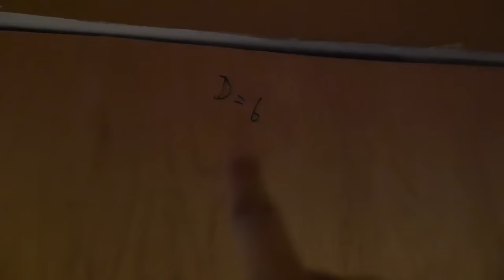TRAPPED IN PRISON for 24 HOUR CHALLENGE with HACKER GIRL PZ4 (CWC & Daniel Help Us Escape Room)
CAN PZ4 & I ESCAPE THIS PRISON?

After Chad Wild Clay made WE ESCAPE PRISON via Underground Tunnel! Vy & Hacker Girl PZ4 are Trapped by Project Zorgo, Vy Qwaint created VY QWAINT ARRESTED and FRAMED by PROJECT ZORGO While Trying to Rescue HACKER GIRL PZ4!, and Daniel uploaded HACKER GIRL ARRESTED! PZ4 FRAMED by Project Zorgo on the Exposing Project Zorgo YouTube channel vlog, a hacker grabbed Chad's iPhone while trapped in a 24 hour overnight challenge at 3am! A battle royale ensued between Vy, Hacker Girl PZ4 and a Project Zorgo hacker to get possession of the phone. A mysterious phone number was left on Chad's phone and it belonged to the Project Zorgo leader! We reversed the number to learn clues leading secret location of his house. We went to that location but we were tricked and Project Zorgo framed us. PZ4 and Vy Qwaint were arrested and put into an abandoned prison for over 24 hours. Chad & Daniel spoke with the warden but he didn't let them free. CWC must break Vy & PZ4 out of the prison escape room by crawling through hidden underground tunnels and getting them the key to the escape room by pushing it up through pipes.